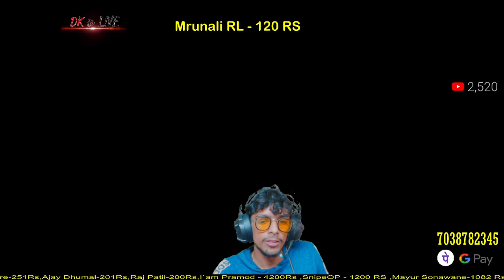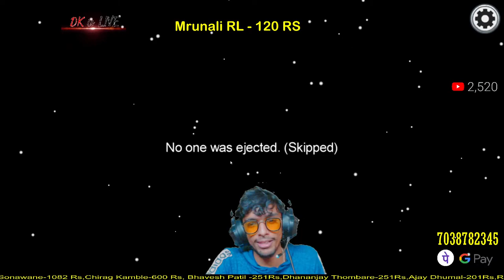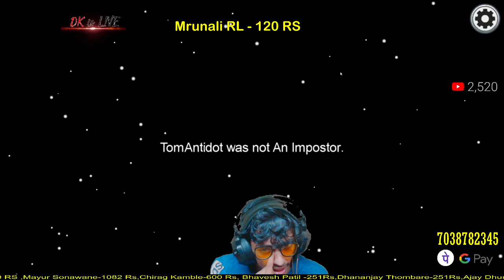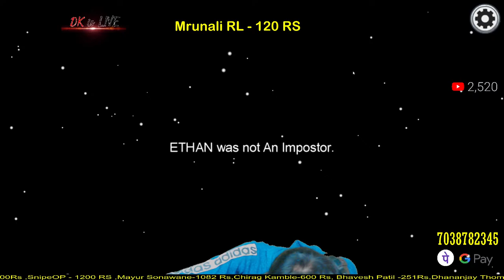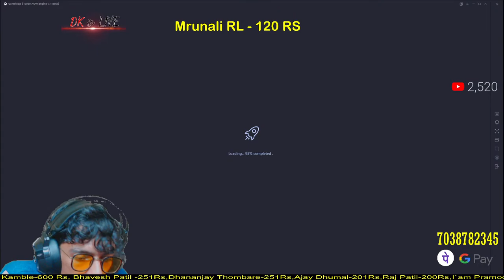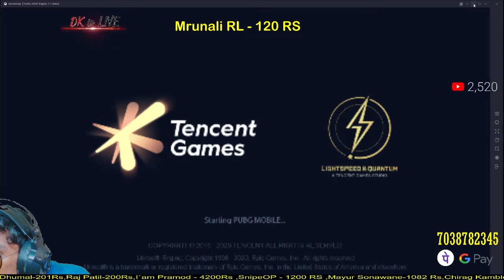AMONG US With DKisLIVE || Aaj Hoga Mind Game || Powered By DJ NeSH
1st - Ekach Wada Raju Dada Official Remix - DJ NeSH | एकच वादा राजू दादा Parmesh Mali, DJ Pammya